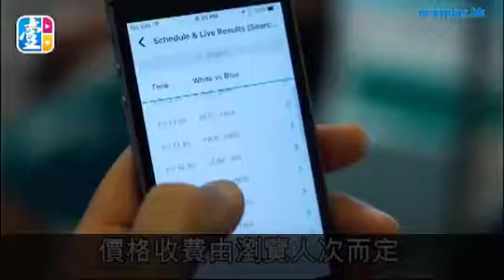Water Polo Coach and Parents' comment on PikaPage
Knowing results of all matches on the phone, coaches can plan strategy while having lunch outside the venue. Parents and fans are more engaged, and have more fun following the tournament.